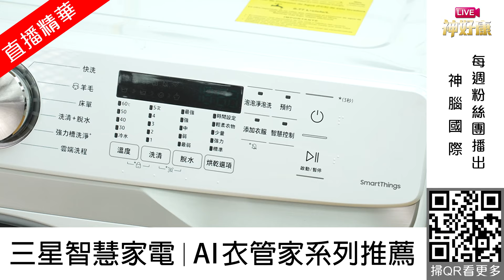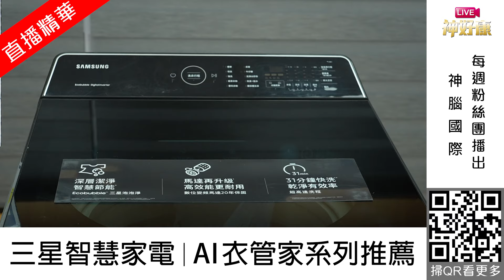【LIVE神好康精華版】✨三星智慧家電 AI衣管家系列推薦✨洗衣家電直播專場_2024.10.23(主持人:Janice)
換季下雨滴滴答答 衣服總是曬不乾？
讓LIVE神好康推薦你最厲害的三星洗衣家電！！
直播中介紹給您三星全系列家電：電子衣櫥、蒸洗脫烘滾筒式洗衣機、直立式洗衣機、瓦斯型乾衣機
再也不擔心衣服洗不乾淨、曬不乾囉！

🔍直播限定好康都在三星神腦蝦皮賣場🔍
【買指定家電並登入官網登錄頁完成申請，再送7-11電子禮券】
【直播優惠期間 蝦皮下單領券最高再送2000蝦幣】
✨ 三星 AI 衣管家電子衣櫥

✨ 三星 16公斤AI衣管家蒸洗脫烘滾筒洗衣機

✨ 三星 19公斤AI衣管家蒸洗脫滾筒洗衣機

⭐三星AI衣管家 智慧淨衣新紀元⭐
用AI翻轉你對洗衣家電的印象
想為生活增添質感嗎？那就不要錯過三星 AI 衣管家 智慧家電 😎😎
趕快手刀前往三星神腦蝦皮賣場購買吧🦐🦐